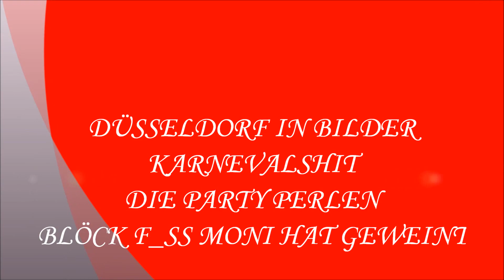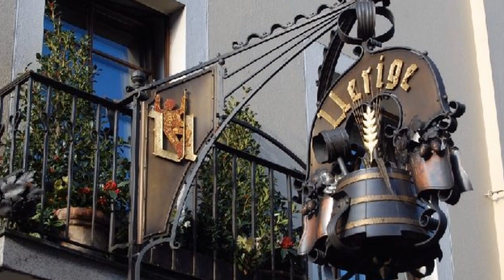DÜSSELDORF SCHÖNE BILDER UND KARNEVALSSCHLAGER AUS DÜSSELDORF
DÜSSELDORF IN BILDER